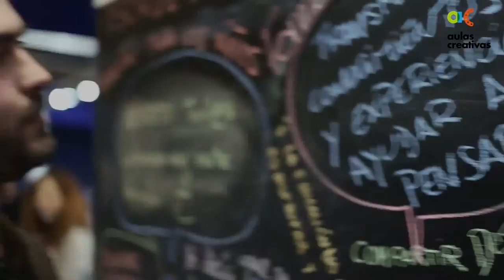La Educación es... por Gabriel Ruiz